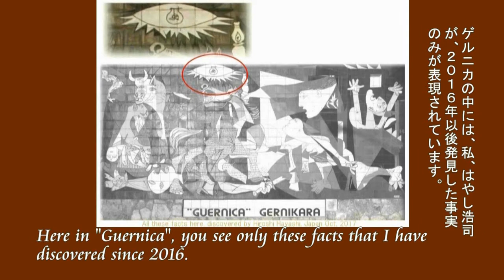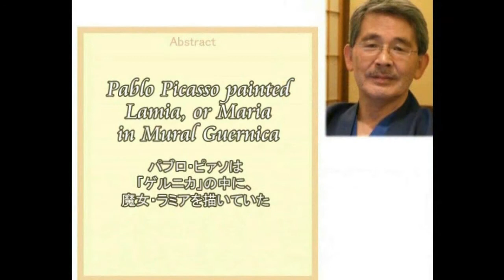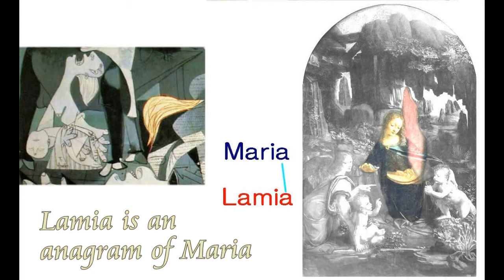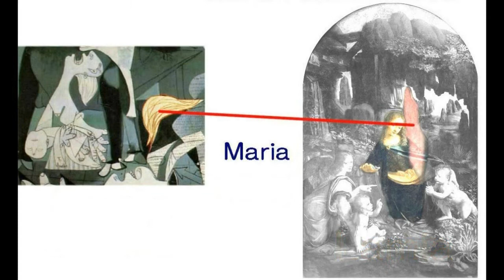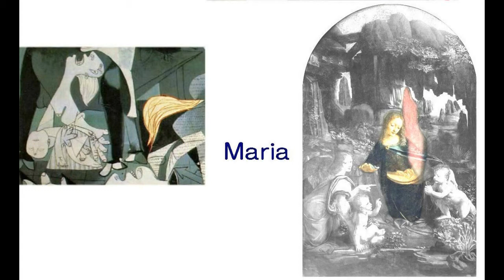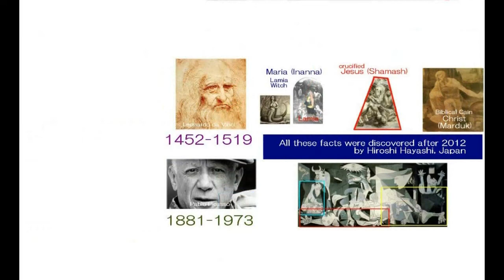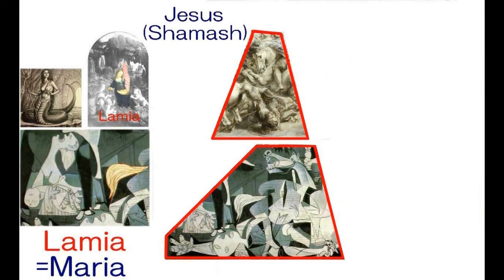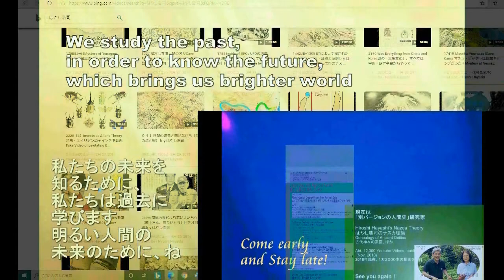3558【04】Virgin Mother in Picasso's Guernica ピカソのゲルニカの中の聖母マリア＝下半身大蛇のラミア by Hiroshi Hayashi JP